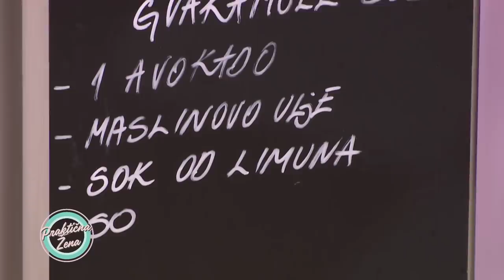Praktična žena - Džejla Ramović: Takos korpice